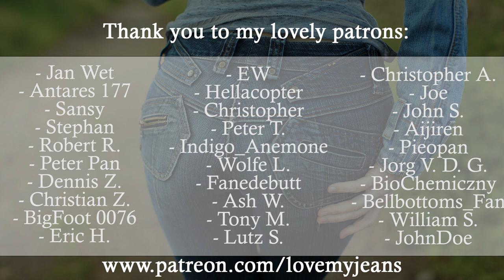Tight Miss Sixty - Nickola jeans try on